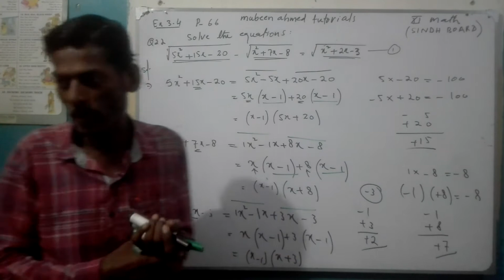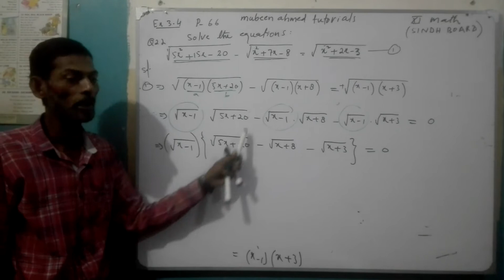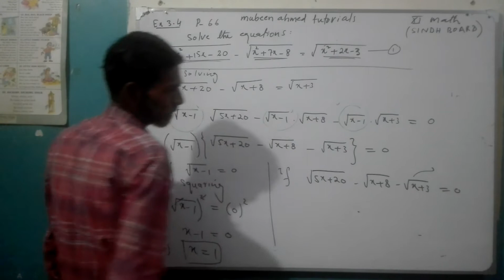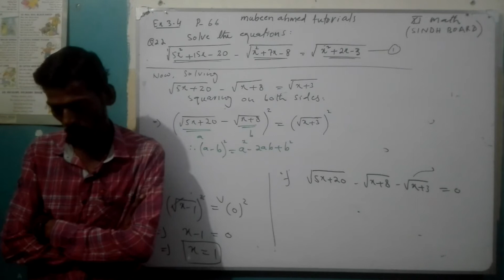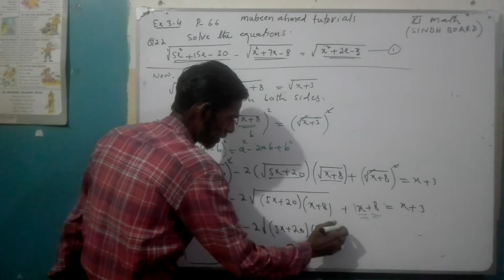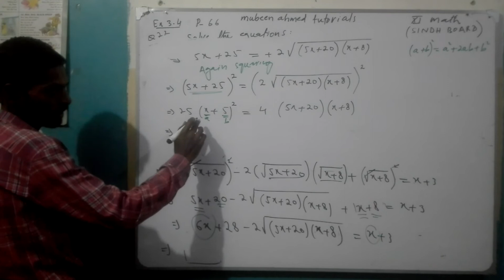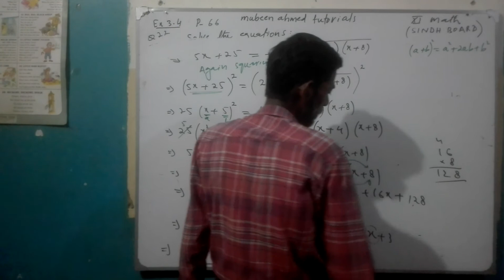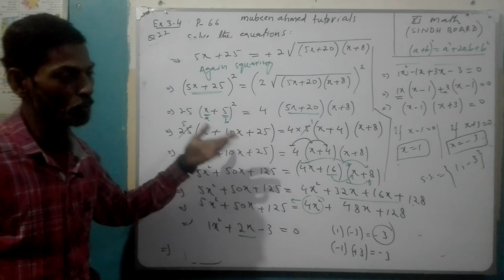Class 11 Math Exercise 3.4 Q.22 ( part 2 ) Chapter 3 EQUATIONS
THIS IS A LENGTHY QUESTION , NOT ASKED IN THE EXAM BUT IT MAKES YOUR ALGEBRA MORE STRONG SO MUST PRACTICE BOTH PARTS OF THIS QUESTION THANKS . WISH YOU GOOD LUCK STUDENTS